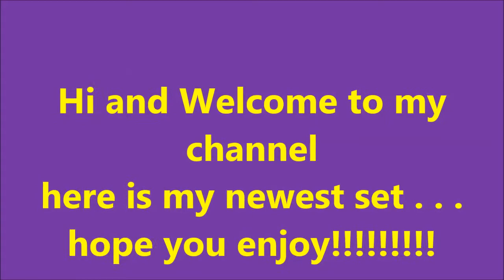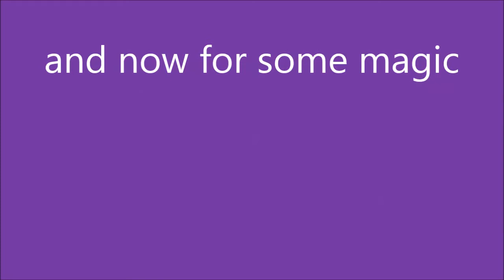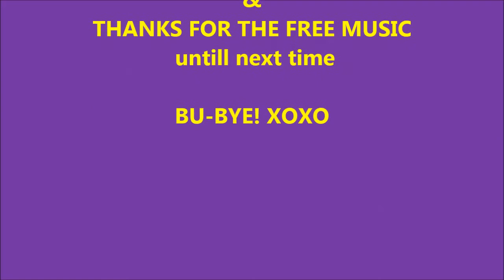MY FLASHY NAILS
hi everyone . . i wanna thank each one on you for stickin with me . . i have been haven major editor issues . . i think i may have sorted it now . . .  hope you enjoy this video